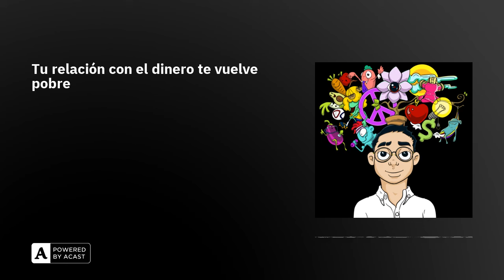Tu relación con el dinero te vuelve pobre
El dinero no se debe despreciar pero tampoco desear demasiado.